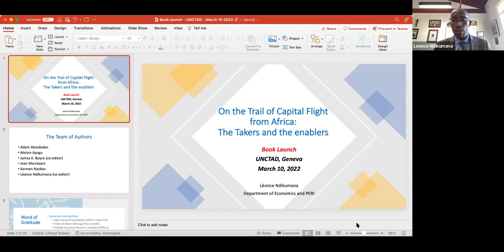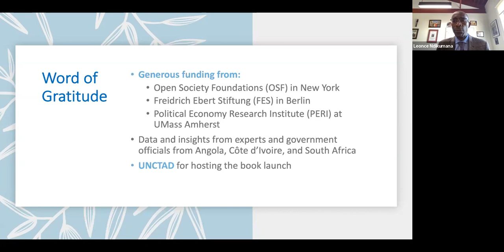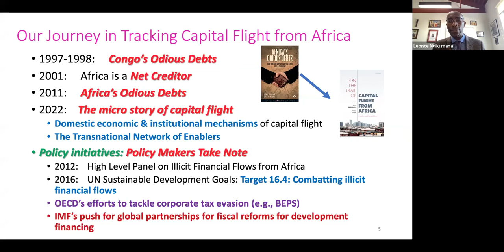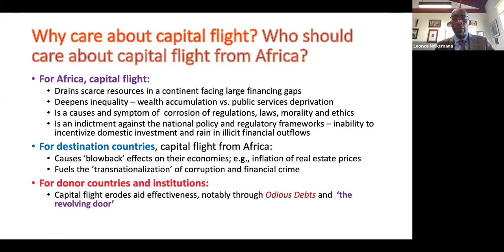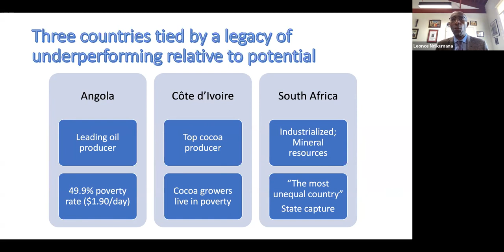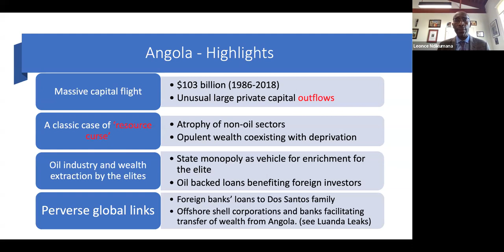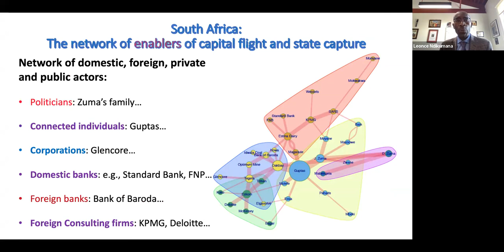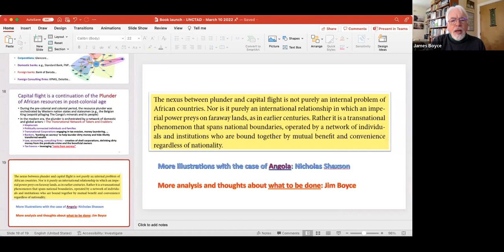Debate: On the trail of capital flight from Africa (10/03/2022)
PROGRAMME

Introduction:
-- Richard Kozul-Wright, Director, Division on Globalization and Development Strategies, UNCTAD.

Author presentation:
-- Léonce Ndikumana, Distinguished Professor & Director, African Development Policy Program, Political Economy Research Institute, University of Massachusetts Amherst.
-- Nicholas Shaxson, Writer, Journalist, and Investigator, Tax Justice Network, Berlin, Germany
-- James K. Boyce, Professor Emeritus of Economics and Senior Fellow at the Political Economy Research Institute, University of Massachusetts Amherst.

Discussion:
-- H.E. Margarida Rosa da Silva Izata, Ambassador Extraordinary and Plenipotentiary, Permanent Representative of Republic of Angola to the United Nations Office and other international organizations in Geneva
-- Rob Davies, Ex-Minister of Trade and Industry, Republic of South Africa
-- Janvier Désiré Nkurunziza, Chief, Commodities Branch and Chief of Research and Analysis Section, Division on International Trade and Commodities, UNCTAD.

Closing remarks:
-- Attiya Waris, Professor of Law, and Director of Research and Enterprise at the University of Nairobi, and UN Independent Expert on Foreign Debt and Human Rights